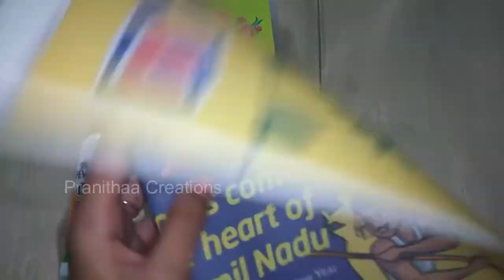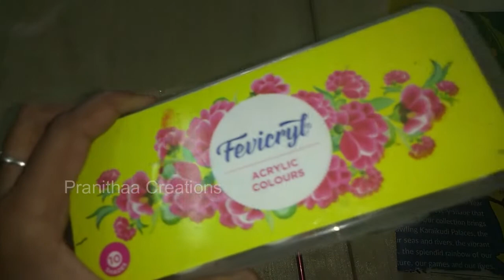How To Make Shiva Lingam Using Newspaper | DIY Newspaper Shiva Lingam | PranithaaCreations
how to make lingam with paper
How do you make paper Shiva
How do you make Lord Shiva with mud
Which direction should Shiva lingam face
how to make shiva lingam with stone
how to make shivling drawing
how to make shivling with flour
shiva lingam male female

Things Required:
Newspaper
Tissue paper
Hot glue gun
Fevicol
Acrylic color

Hi friends today I'll make a very special craft. It's very easy. You just need some Newspapers to make it. But when you see it, you can't even imagine that it's just made with newspapers. So friends today you'll learn how to make Shiva Linga with Newspapers. For making this you just need some newspapers, glue and fabric colours. I hope you'll enjoy the video.
-: Others Easy art & Craft Video:-

Pranithaa Creations is an entertainment channel in you tube aiming to engage people with more funny sketches, Life Lessons to Learn, Something & create something, For Kids incidents happening in life. A team of two crazy youngsters group together to entertain you people.

Thanking You.

Preanithaa Creartions